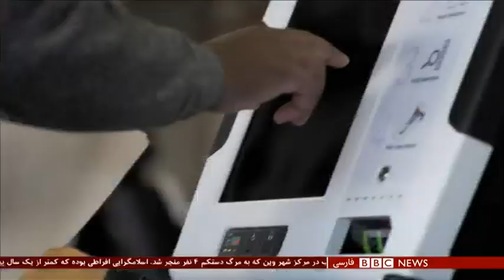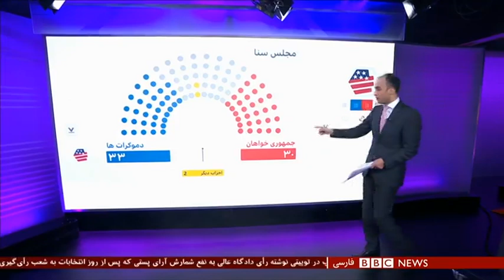آیا برای رهبر ایران بایدن و ترامپ فرق نمی‌کند؟ شصت دقیقه ۱۳ آبان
گفتگو با :
فرخ نگهدار ، فعال سیاسی
مهدی خلجی، پژوهشگر ارشد موسسه واشنگتن